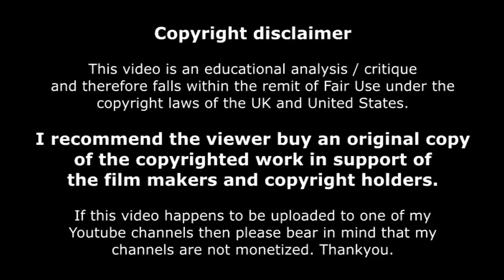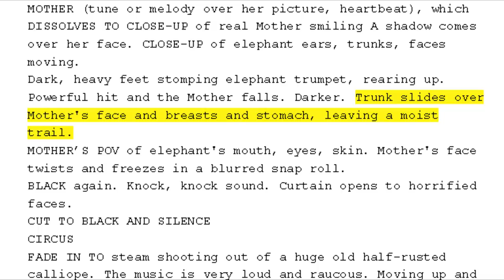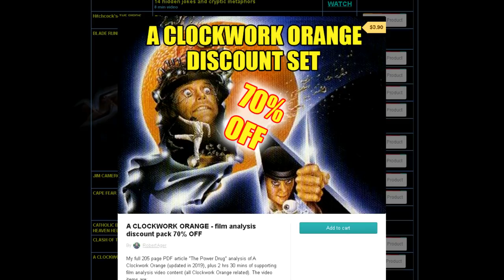THE BROKEN COG - industrial aesthetics in THE ELEPHANT MAN - film analysis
Detailed study of industrial imagery and sound in David Lynch's classic THE ELEPHANT MAN. By Rob Ager.